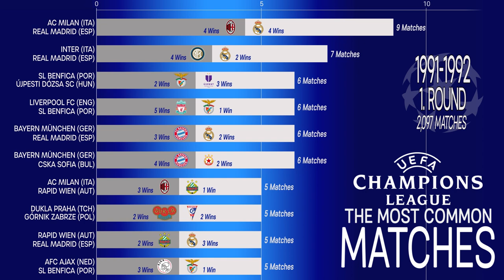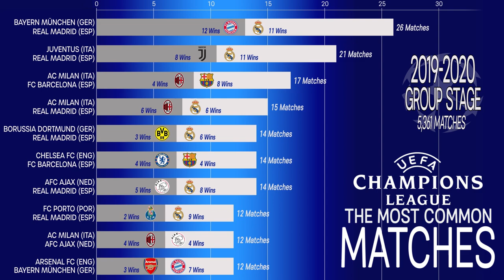UCL Most Common Match All Time; UEFA Champions League Record 1955~2020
Most common match in UEFA Champions League;  Which european football clubs have been met in UCL? Bayern Munich vs Real Madrid is the Champions League’s most common fixture. Here we compare the most common UCL fixtures from 1955 to 2020 group stage.